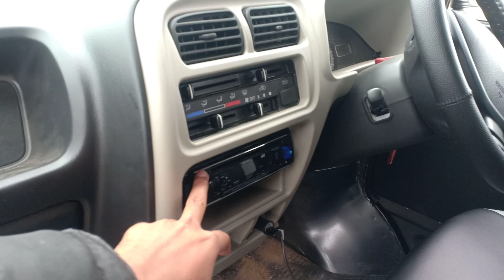Maruti Suzuki EECO (BS6) to Maruti Suzuki EECO Star (BS6)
Hello, Everybody welcome to TechGuru Wasim.